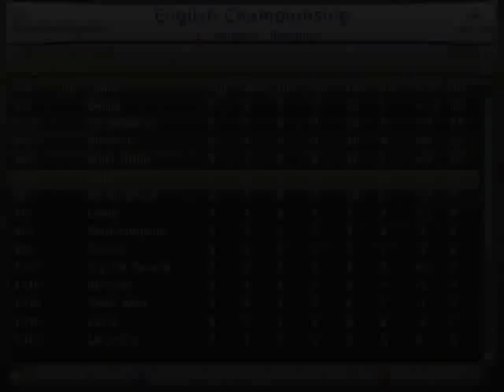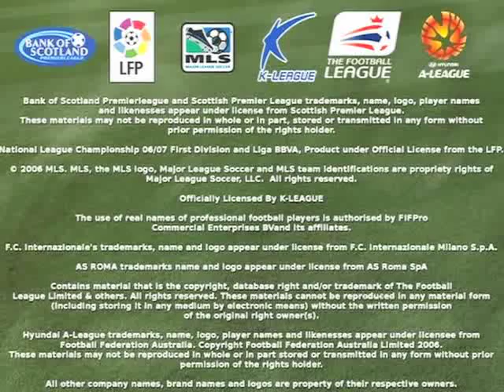Football Manager 2007 XBox tutorial part 4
Fourth and final part of series of Football Manager 2007 XBox tutorial videos